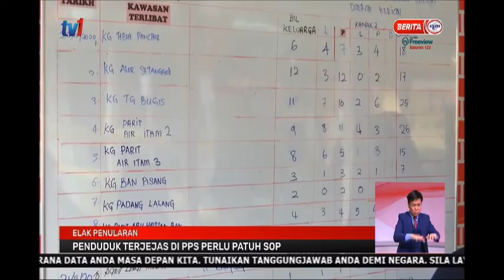21 NOV 2020 – BERITA PERDANA-ELAK PENULARAN-PENDUDUK TERJEJAS DI PPS PATUH SOP